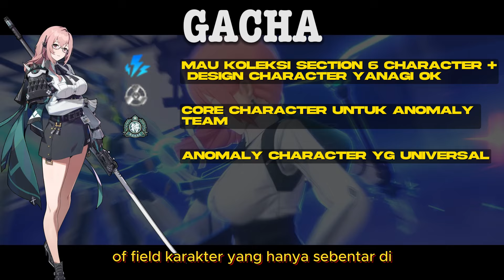Gue gacha Yanagi tapi lo ga harus! | Zenless Zone Zero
karena minggu depan yanagi akan release, gue akan bahas kenapa gue gacha yanagi dan kenapa lo ga harus gacha yanagi.
seperti biasa video ini fokusnya untuk yg bingung mau gacha yanagi apa ngga jadi ga terlalu bingung lagi, sesuai dengan character yg ada di akun gue atau akun kalian.
dan seperti biasa lagi gue video ini akan di mulai dengan rangkuman kit yanagi baru abis itu gue akan bahas kenapa gue gacha yanagi dan kenapa kalian ga perlu gacha yanagi.

yg mau donasi untuk support channel ini
bisa donasi (GOPAY/OVO/DANA/LINK AJA/Transfer Bank)
ke
atau scan barcode yg ada di video

command bot:
!commandlist
!spec

SPEC PC:

VGA MSI RX 580 OC Armor 4GB